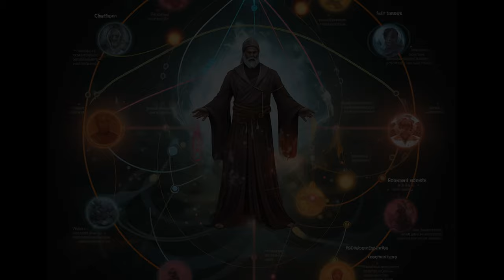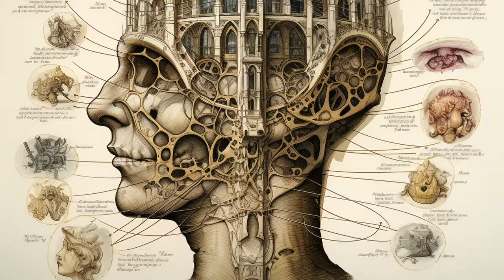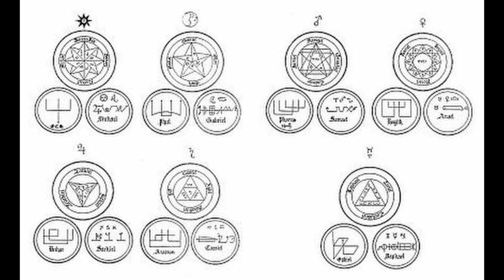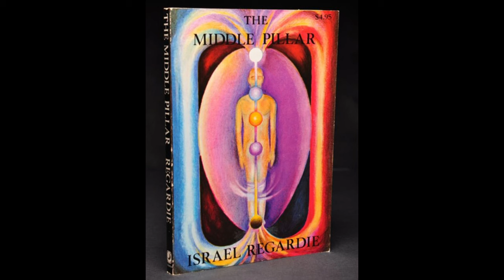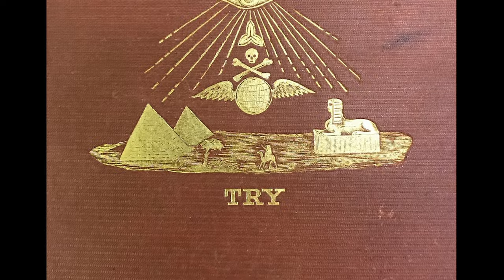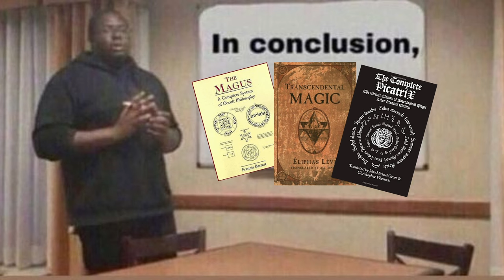Esoteric Initiation & Theurgy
The unfortunate reality of Initiation is that one cannot walk the path without a Master. But what happens when there are no masters left? Or due to circumstance you cannot access a Genuine Master? Well, all hope is not lost, there may be another route which although dangerous can bypass this dilemma.